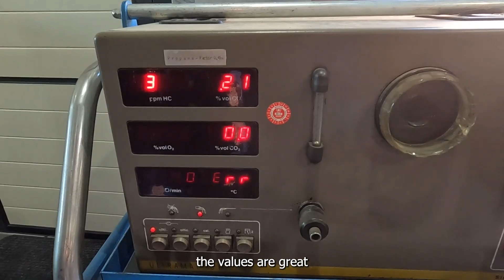1928 Ford Model A Roadster carburetor jet replacement - test drive & value check - Flathead 4 cyl. -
This 1928 Ford Model A Roadster  Hot Rod did not run well at high rpm. The carburetor jet had to be replaced with a larger one, which is easy to do. Test drive with a self-made test system for optimal testing of the carburetor setting.